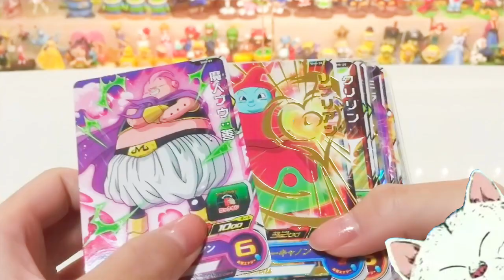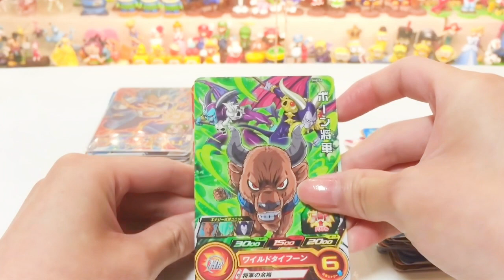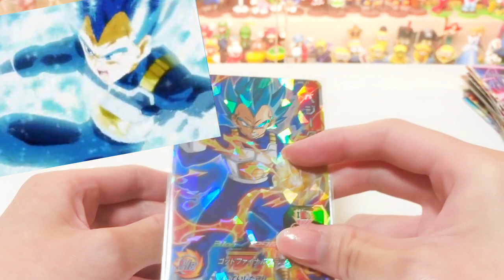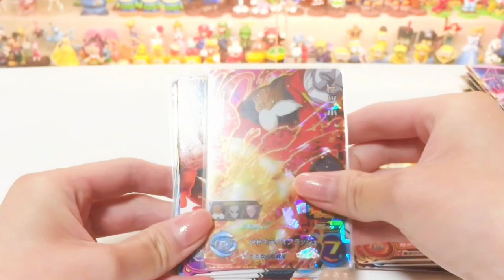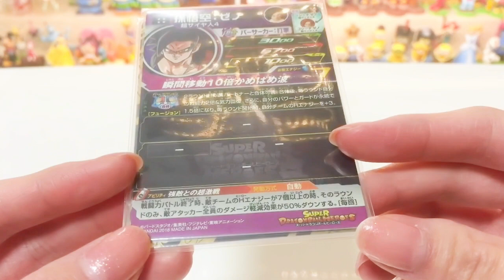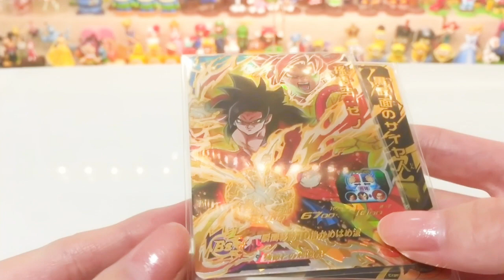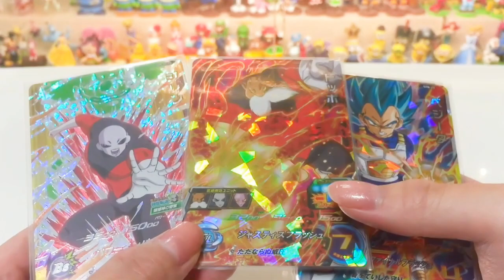SDBH スーパードラゴンボールヒーローズ 8弾 排出結果&配列 PART2【孫悟空ゼノ４、黒仮面のサイヤ人】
ちょっとだけやってきました♪　SDBH8弾の排出結果&配列PART2です☆
あと残りバーダックゼノとアニラーザでコンプです。
アニラーザ使ってみたいから早くほしいですな～(*‘ω‘ *)